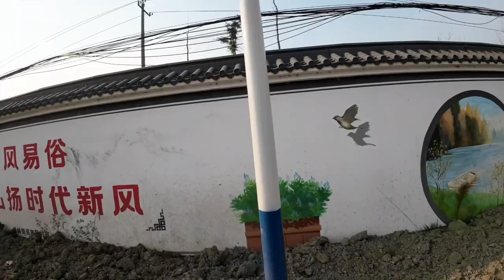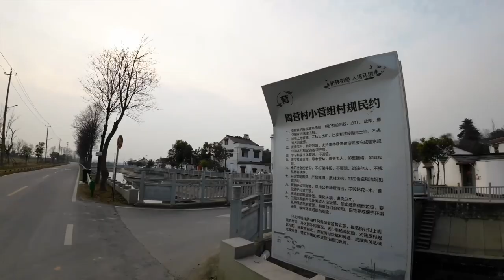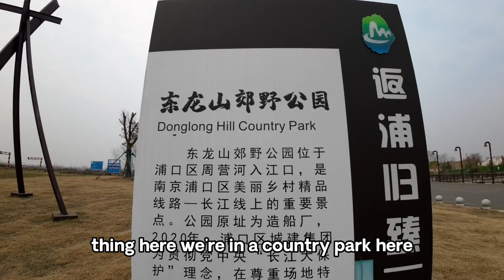Exploring Nanjing's Countryside: A Journey to Gao Jia Chong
Embark on a captivating adventure with me as I venture into the countryside just outside Nanjing, to the charming village of Gao Jia Chong (高家冲). I hopped on the metro and rode it to the end of line S3, then embarked on a delightful walk all the way to the banks of the majestic Yangtze River. Join me as I uncover the hidden gems and scenic beauty of this lesser-known area, filled with surprises and new discoveries at every turn. Whether you're a local resident or a visitor, exploring new places like Gao Jia Chong is always a rewarding experience, offering insights into the rich history and culture of the region. Don't miss this opportunity to join me on this exciting journey of exploration and discovery!

Filming Date: December 27, 2022